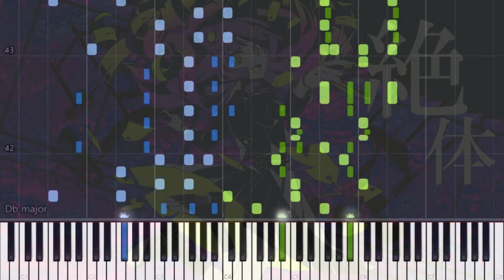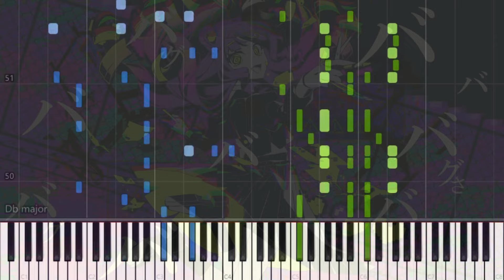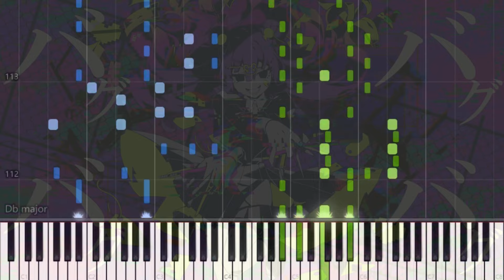[ピアノ / piano] バグ / (Computer) Bug - かいりきベア feat.初音ミク (Kairiki Bear feat.Hatsune Miku)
Song (歌): バグ / (Computer) Bug
Original: かいりきベア feat.初音ミク (Kairiki Bear feat.Hatsune Miku)

//警告//
1. 私の動画を許可なくアップロード
2. 私のアレンジを許可なく使用し、ピアノチュートリアル（Synthesia, Synthesia + 楽譜）を作成

//WARNING//
1. Reupload my videos without permission.
2. Use my arrangement(s) to create a piano tutorial (synthesia, synthesia + sheets, etc.) without my permission.